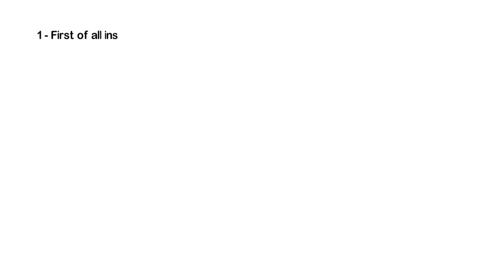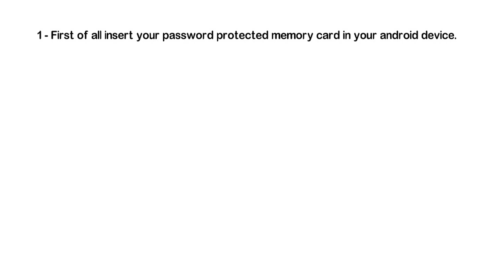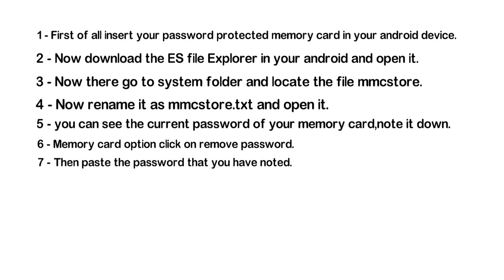HOW TO REMOVE MEMORY CARD PASSWORD 2018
DELETE PASSWORD FROM MEMORY CARD 2018
My Name Is SHAHID IMRAN, Take A Look At Some Of My Videos
That Your Looking For.

Laptop battery not charging "plugged in, not charging" how to solve? for windows 7/8/10

How to extend Laptop Battery Life? Top 7 Best Ways to increase your Laptop's Battery Life.